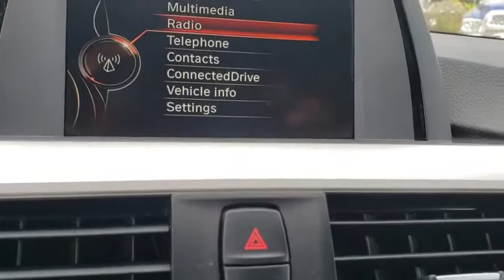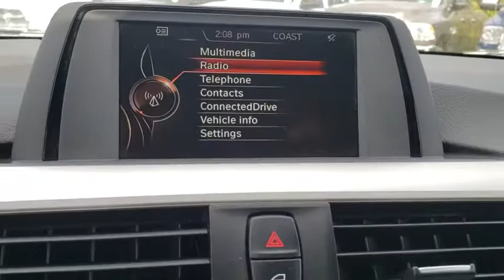2017 BMW 3 Series New Smyrna Beach, Port Orange, Daytona Beach, Deltona, Sanford, FL W302684A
BLUE Used 2017 BMW 3 Series available in New Smyrna Beach, Florida at New Smyrna Chrysler. Servicing the Port Orange, Daytona Beach, Deltona, Sanford, FL area.
2017 BMW 3 Series 320I - Stock#: W302684A - VIN#: WBA8E1G54HNU14261